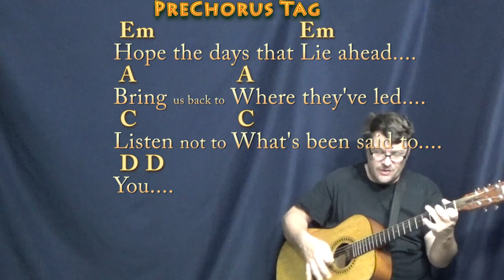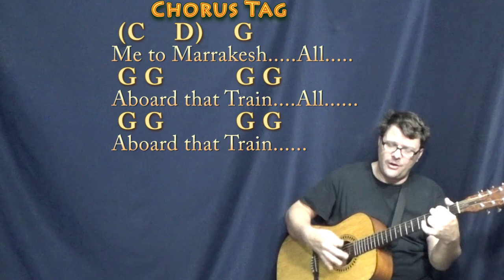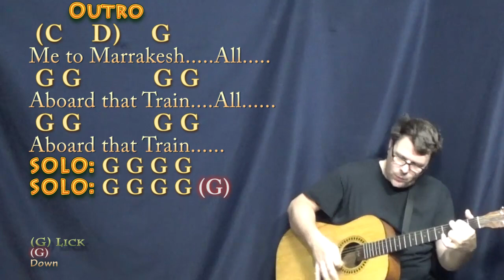Marrakesh Express (Crosby, Stills and Nash) Guitar Cover Lesson with Chords/Lyrics - Munson